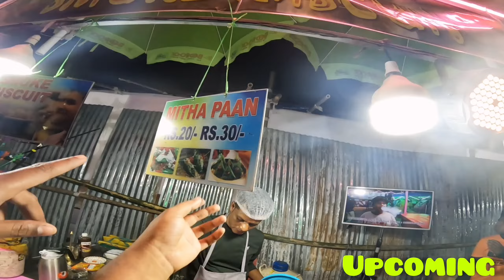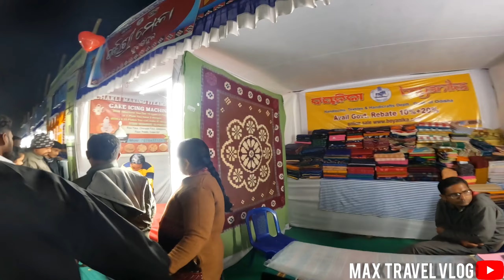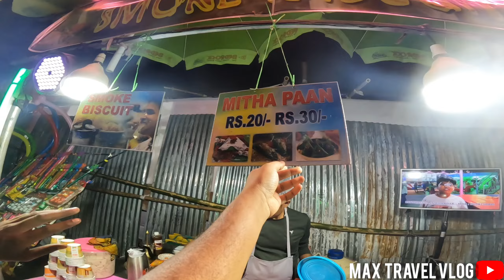Subarna Utsav Sonepur / Vairal Boy🤡 Unlimited Fun😂 Day 4